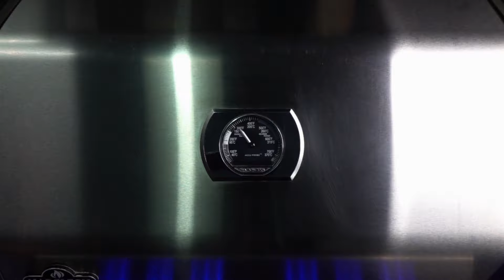HÜHNERKEULE an Honig - Senf - Marinade | Süss & Scharf | Grill & Chill / BBQ & Lifestyle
▼ Hier geht es zum Rezept / Infobox aufklappen! ▼
Hier zeige ich Euch Hühnerkeulen / Hühnerschenkel an einer Honig-Senf-Marinade auf dem Grill. Hühnerkeulen auf einem Gasgrill zu grillen ist ganz einfach. Mit diesem Rezept werden sie extrem lecker ein Muss für alle Senf-Lover.

Zutaten:

8 Hühnerkeulen
5 EL *Süssen Senf
3 EL *Normalen Senf
*BBQ Rub

Optional : 2 EL Honig für die Süssen unter euch.

*Bei der Grill-Bude, finden nun auch die Schweizer alle Gewürze der bekannten YouTuber
z.B. Klaus grillt, Udenheim BBQ, Redstyle Cooking, Ehrliches Essen, Pitmaster X usw.
🔥 Ich werde unterstützt von Veganerschreck.ch 🔥
Hier geht es zu meinem Grillshop des Vertrauens in der Schweiz, der einzige der Kamado Joe, Monolith und Big Green Egg zum Testen und Vergleichen vor Ort hat. Von A wie Anzündkamin bis Z wie Zubehör findet Ihr alles vor Ort
*McBrikett FUSL & Kohlen
MEATER+ | Neu: Das kabellose, smarte Fleischthermometer mit 50m Reichweite *Hier geht es zu meinen Lieblings Artikel , rund ums Thema BBQ

Gruss Pit
Von Grill & Chill / BBQ & Lifestyle